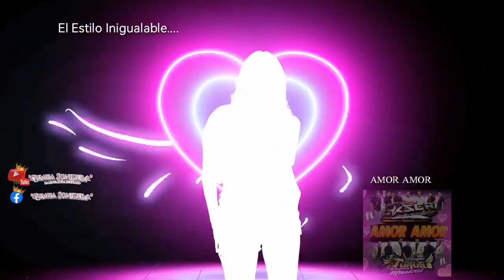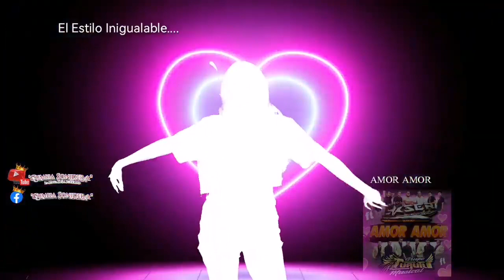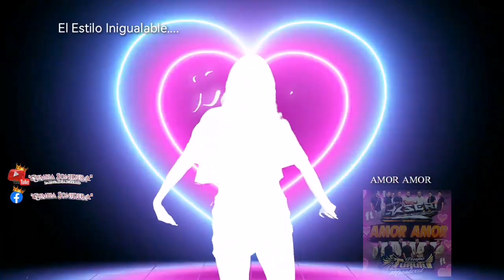Amor Amor 2023 Grupo Cuautli Musical Ft Grupo Lazzer